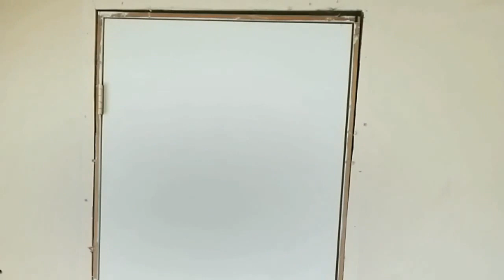Small Kitchen & Limited Space Part I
Small limited kitchen space and our solution on a budget. Tiny Home Repairs Before and After, DIY. Paint, flooring, and relocated laundry room.
1. Paint living room
2. Tackle Small Kitchen and Layout
3. Move Laundry Room out of Kitchen